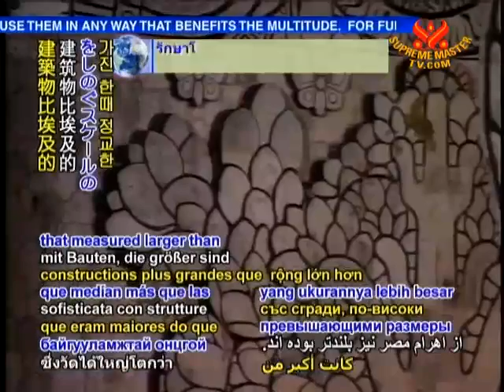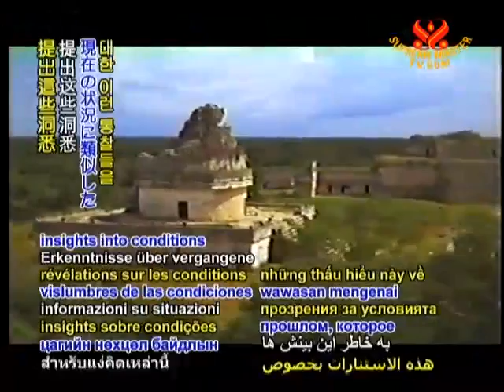不永續的發展導致古瑪雅崩垮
Smtv  11/09/13
法國巴黎布朗利博物館（Musee du Quai Branly）一場主要展覽名為「瑪雅：從黎明到黃昏」（Maya: From Dawn to Dusk），展示瓜地馬拉（Guatemala）米拉多盆地（Mirador Basin）瑪雅文明最新的考古學發現。美國考古學家暨此研究領導者理查漢森博士（Dr. Richard Hansen）表示這些提供額外證據，證明森林濫伐與環境退化造成曾經昌盛的文明不支崩潰，墨西哥與中美洲區域文化與科學高度發展逾3,000年。瑪雅人的米拉多盆地（Mirador Basin）曾經是繁華的城市，建築物比埃及的金字塔還高大。與國際新聞社（Inter Press Service）的一場訪談中，漢森博士提到密集的森林砍伐導致米拉多的崩解，他表示所有文明可以歸咎於人類對環境平衡缺乏尊重。